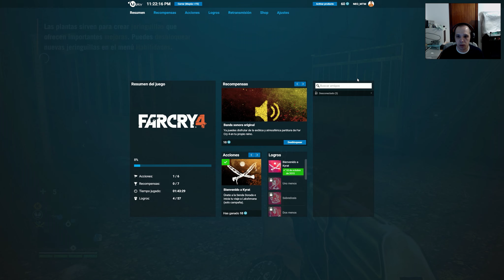FarCry 4 | 2.0 | #5 Bazar de Khilana | Gameplay 2K | ESP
► Steam ID: neomtm (NEO)
► Skype: Neo__31
► Capturadora:
» AverMedia Live Gamer HD
► Microfono:
» Blue Microphones Snowball iCE
► Software usado:
» RECENTRAL
» Montaje Sony Vegas Pro 13
► Datos del Super Jet NEO:
» Procesador: Intel Core i7 3930K 3.2Ghz (Turbo a 4.250 Mhz)
» RAM: 16GB DDR3 1600Mhz G-Skill
» Tarj. Gráfica: Gigabyte GeForce GTX 980 Gaming G1 WindForce OC 4GB GDDR5.